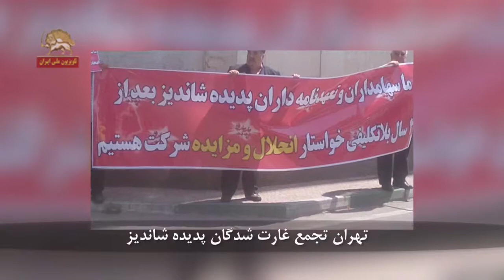خبرهای اعتراضی اعتراض بر علیه پدیده شاندیز اعتصاب کامیونداران تهران و سایر اعتراضات